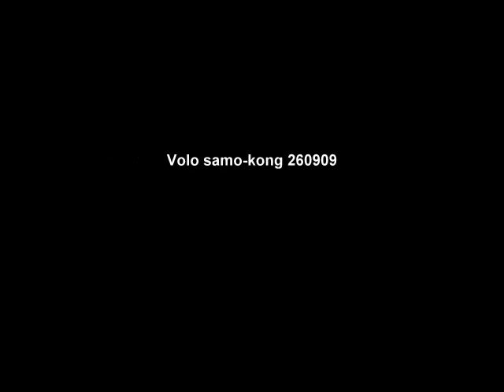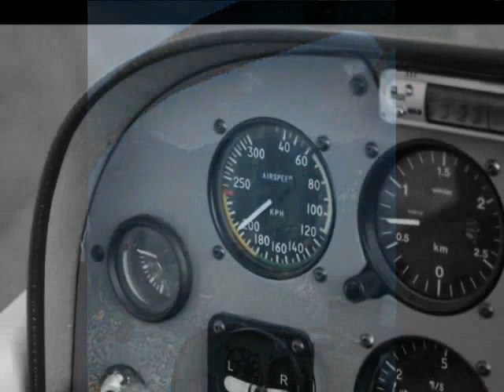volo samo-kong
volo da samolaco a la kong